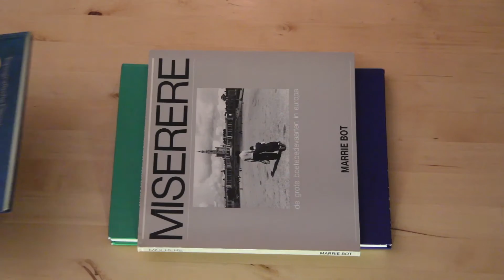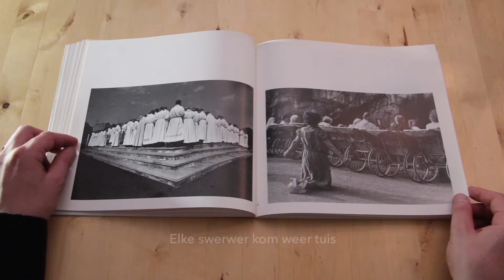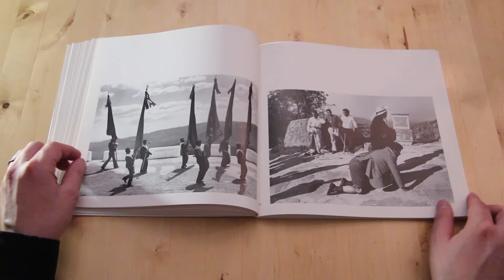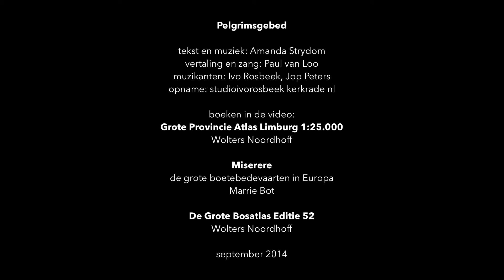Pelgrimsgebed - Paul van Loo en Ivo Rosbeek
Eerste single van het album De Verteller van Paul van Loo en Ivo Rosbeek. Uitgave en distributie Marista Music Company

Pelgrimsgebed
tekst en muziek: Amanda Strydom
vertaling en zang: Paul van Loo
muzikanten: Ivo Rosbeek, Jop Peters
opname: studioivorosbeek kerkrade nl

boeken in de video:
Grote Provincie Atlas Limburg 1:25.000
Wolters Noordhoff

Miserere
de grote boetebedevaarten in Europa
Marrie Bot

De Grote Bosatlas Editie 52
Wolters Noordhoff

september 2014